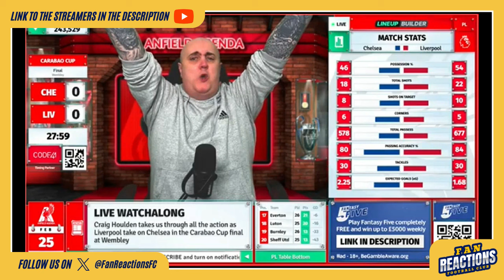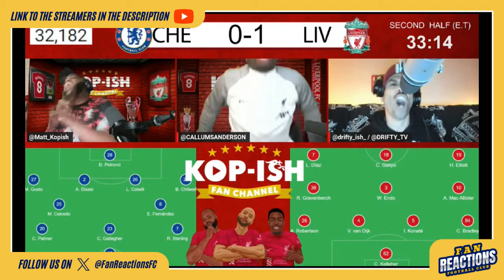FANS REACTION TO LIVERPOOL 1-0 CHELSEA | CARABAO CUP FINAL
Road to 10 members! Latest member: GKR1 - REACTION FANATIC

Get ready to relive the most exhilarating moments from the recent 23/24 Premier League between LIVERPOOL and CHELSEA. With this epic fan reaction compilation video! Watch as die-hard supporters of both teams react in real-time to the game's highs and lows, from stunning goals to nail-biting near-misses. With plenty of cheers, tears, and heart-stopping excitement, this video is a must-watch for any true football fan. So grab your scarf, turnVp the volume, and get ready to experience the passion and drama of the 23/24 Premier League like never before!

9.585K Views - Mar 31, 2024
POLL
Who's winning the Premier League?